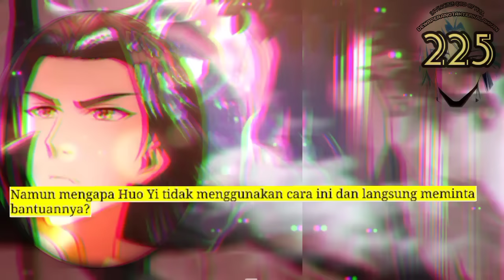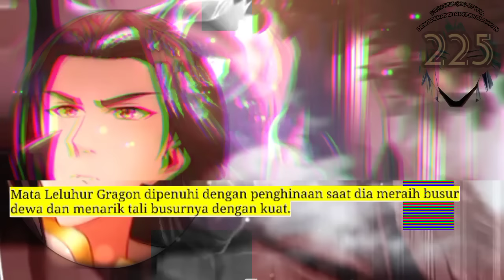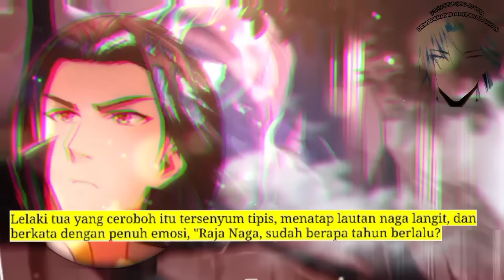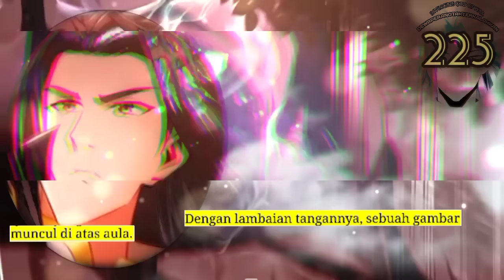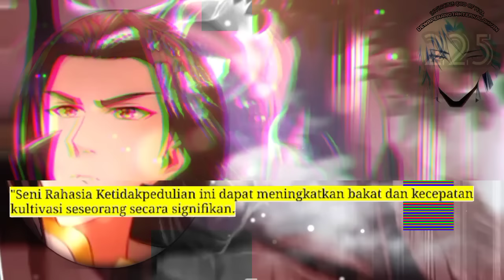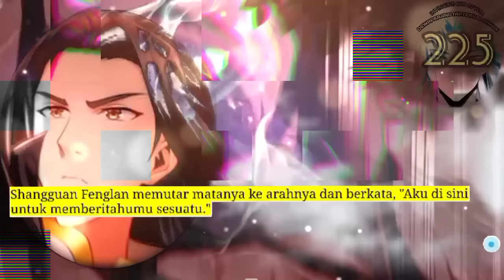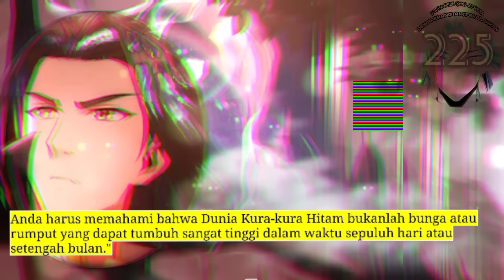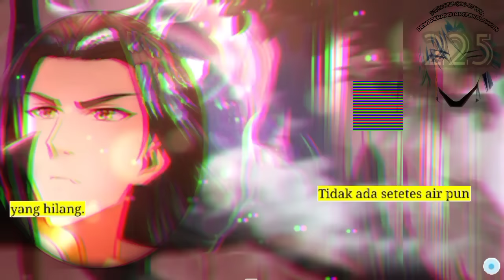Dewa Perang Tak Terkalahkan season 225